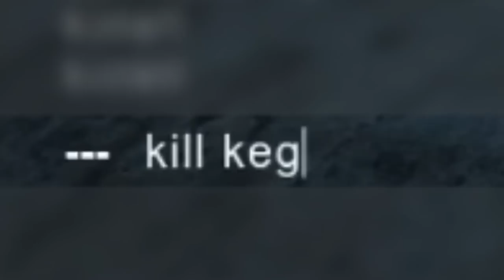Stirnie CHEATET!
(Quelle: Amazon)
Dies bedeutet wenn du über diesen Link etwas kaufst, krieg ich einen kleinen Anteil des bezahlten Preises. Es fallen keine Mehrkosten für dich auf.

Liebe Grüße
Kegy